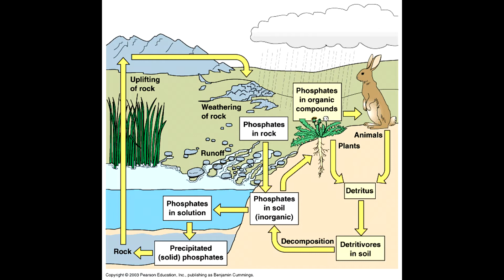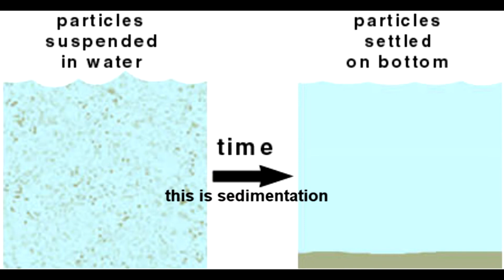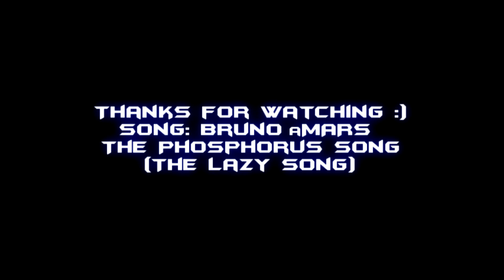The Phosphorus Cycle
lyrics: Today this cycle, shows a slow progression
Where phosphates move between the core, land, and water
Largest store in sediment
then it goes down into the ground
Cause today I swear erosion from rain and wind
Ending up in the soil
Absorbed by plants
Animals eaten them plants, taking in the phosphates
And Nobody's gonna tell me im wrong
Animals eating each other
Just spreading in the food chain
Click to discovery channel so I can see it happen, lovely
Cause in bio that's how phosphates spread
Oh, oh
Today the phosphorus cycle, shows a slow progression
then it goes down
Wind and rainfall is all

Tomorrow, it'll still be the same
Animals die, go through decomposition
Scientists gonna scream out: "Phosphorus binds to soil particles"
"Oh my god, Phosphorus binds to soil particles"
YEAAAAAAAAAAAAAAAHHHHHHHHHH
Leeching through watersheds, to the bottom of the sea
I know so much; bet my mom's proud of me
But sorry fish eat fish that eat flora
Oh, oh
Today animals die in the water
I just think sedimentation
Feeling like the phosphates go in the soil
In a process called the phosphorus cycle
So save your questions till the end
Cause I swear I still got more to append

No I aint gonna talk about the poo,
Cuz I aint gonna go that far
No,no,no,no,no,no,no,no,no
Ill just strut in my bunny suit
To experiment with this hoot
Yeah,yeah,yeah,yeah,yeah,yeah,yeah,yeah
Oh
Ocean floors become sedimentary rock and rise with geologic uplift
Disrupting the natural flex of ecosystem process
Phosphorus rich fertilizers are the problem
Cause today phosphorus is everywhere
OHOHOH
Phosphorus
Phosphorus cycle
Phosphorus
Phosphorus cycle